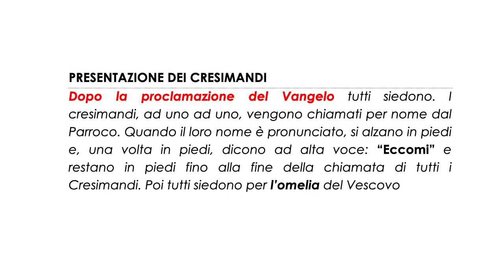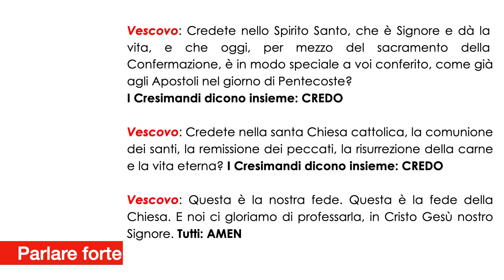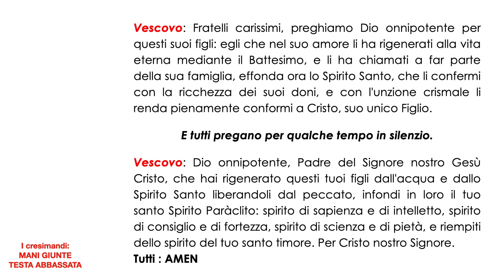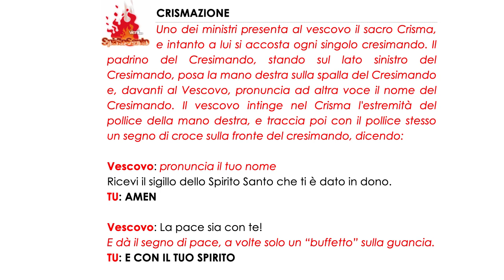RITO CRESIMA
ecco a grandi linee il rito della Cresima